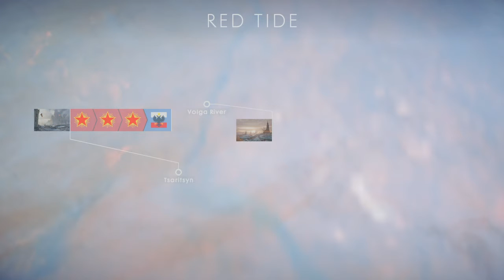BATTLEFIELD 1 Operations Gameplay Multiplayer PS4 BF1 Game 28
Battlefield 1 Operations Multiplayer Gameplay as Medic on Volga River and Tsaritsyn